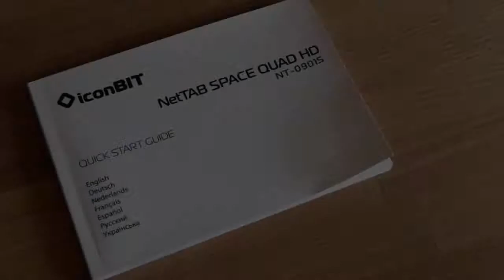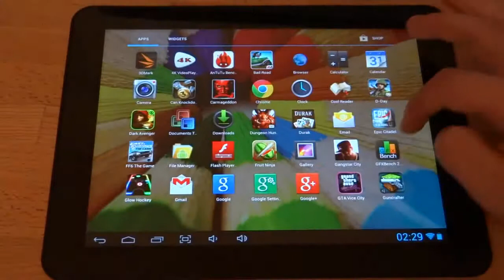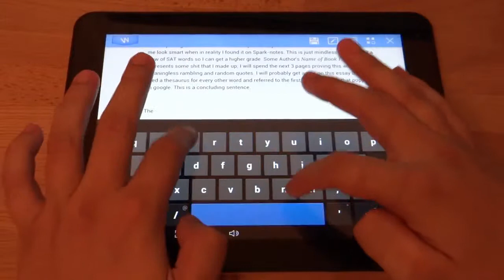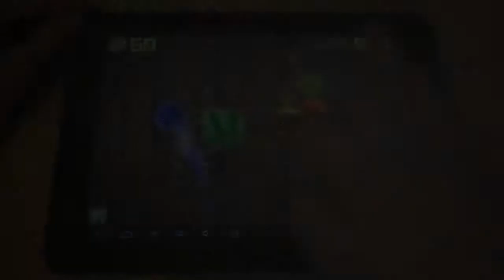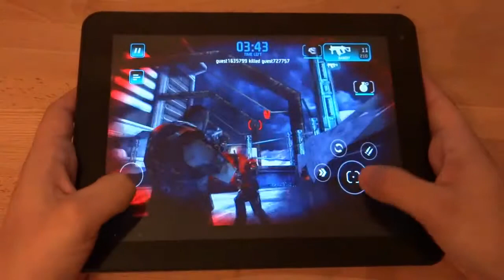Планшет ICONBIT NT-0901S (RU)